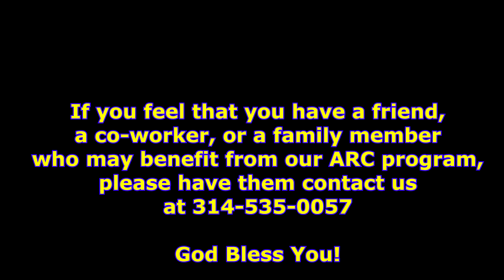Worship at The Salvation Army Adult Rehabilitation - St. Louis, Missouri.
If you feel that you have a friend, a co-worker, or a family member who may benefit from our ARC program, please have them call